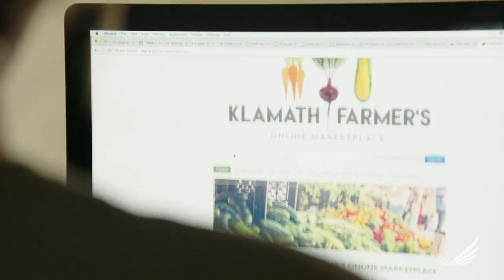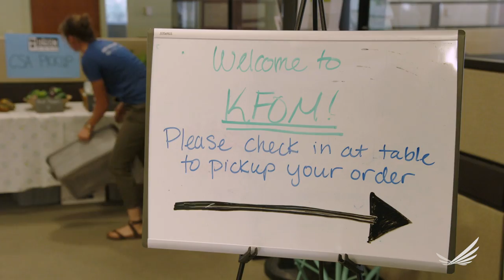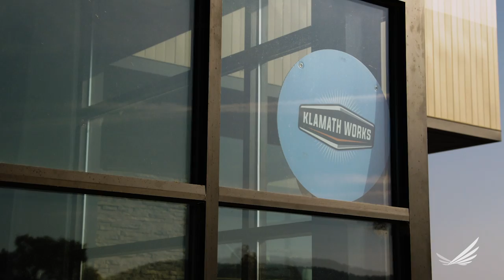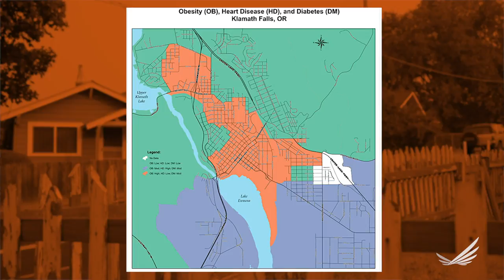Klamath County, Oregon: Hardworking Rural Community Taps a Deep Well of Hope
Collaboration is in the fabric of Klamath County, the fourth largest county in the state of Oregon which spans 6,135 square miles. Partners come together to improve high school graduation rates for all students, build a strong cadre of local, skilled workers through job training, and attract new businesses. Leaders from law enforcement and mental health agencies have teamed up to provide alternatives to incarceration and build stronger police-community relations by increasing positive interactions with residents. Bilingual community health workers and a rural health care residency program are working to remove barriers to health care. Community leaders and organizations address housing challenges by incentivizing exterior home improvement through mini grants to residents in low-income neighborhoods. Local leaders also drive the development of trails and green space through geographic information system mapping. Learn more about Klamath's story and the rest of the 2018 RWJF Culture of Health Prize winners